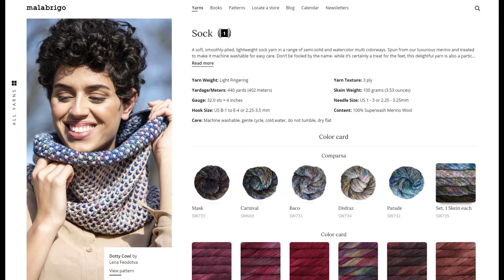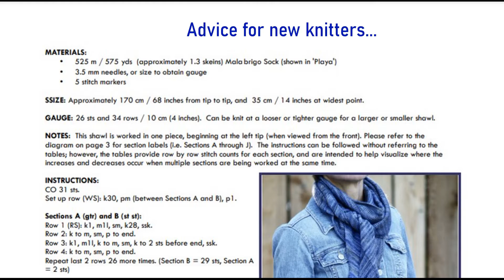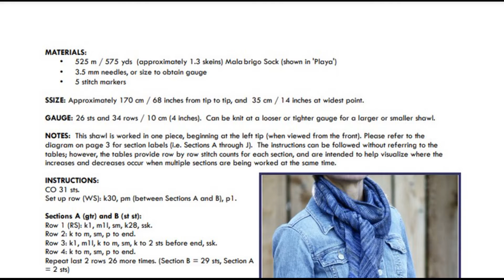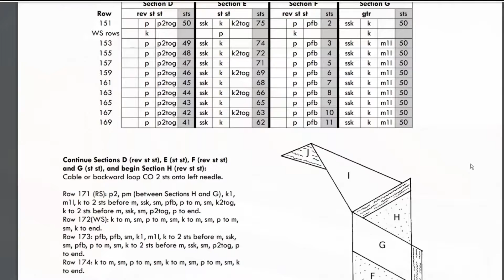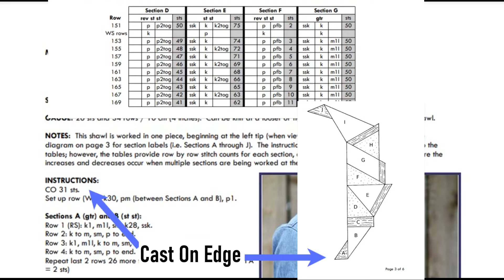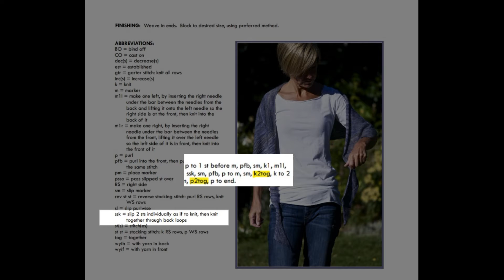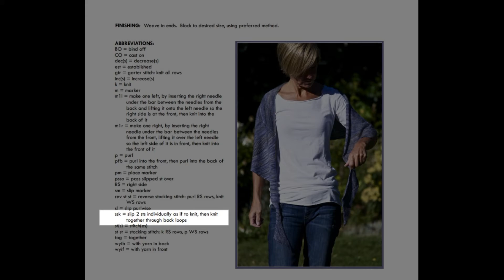Yarn Over It Honest Review: Windward Scarf. Beauty, Truth & Bad Lighting - You Can Make This!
Yarn Over It focuses their sights on a knitting pattern review: Windward by Heidi Kirrmaeir.  This is a lovely pattern for the advanced beginner knitter.

There is no way to seperate the act of creation with the passage of time. Any endeavor done with love, integrity and pride requires thoughtful planning, patience and personal investment.

Windward is my first pattern review becuase it has a personal story attached to it. Stories. Those are the things which make life worth living.

I share my story as welll as my enthusiasm for Heidi Kirrmaeir's thoughtfully designed scarf.  This is the perfect pattern for a freshly minted knitter. It was designed in cooperation with Malabrigo yarn, and never has there been a nicer pairing.

Tracks:
Olga - Helmut Schenker:

Made with Movavi.

Yarn Over It provides unsolicited reviews of yarns, patterns and fiber products we love. These reviews are unsponsored, so you can trust the opinions are honest.

Please keep all comments civil, and please let me know if you have any comments, questions, or if there are yarns you would like me to review.

"Yarn Over It" is Written and Produced by Sarah E. Daniels (soyouSED).
Ravelry: @soyouSED

Yarn reviews are based solely on Sarah's opinion and experience.
Crochet since 1978,
Knitting since 1986.
Weaving since 2019.

Yarn Over It - Honest Reviews for Fiber Fanatics.